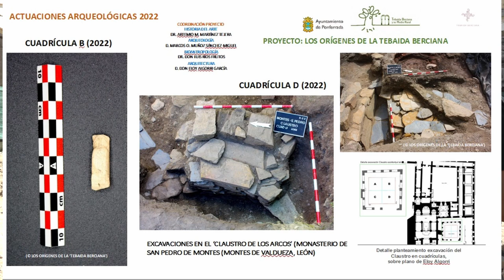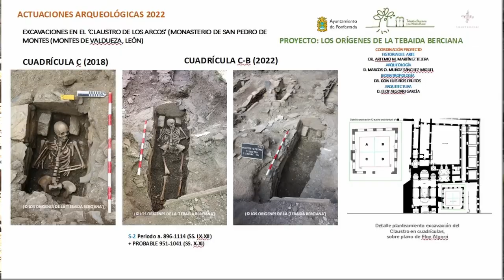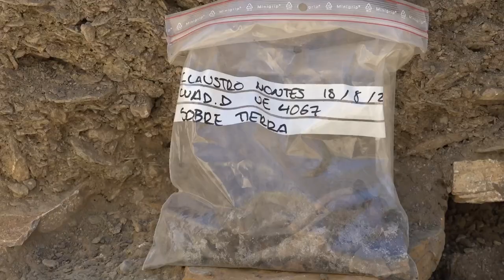3ª campaña de excavaciones del proyecto "Orígenes de La Tebaida Berciana"